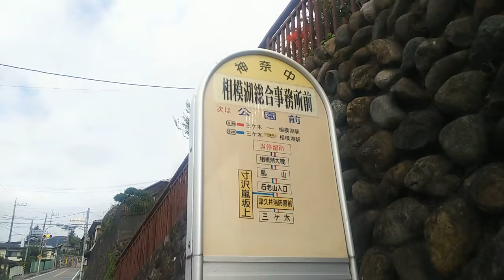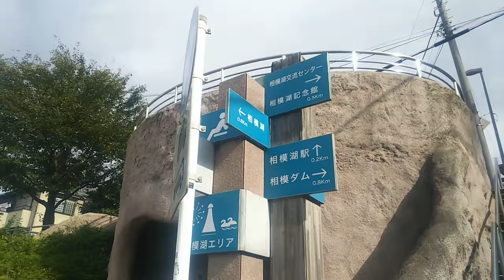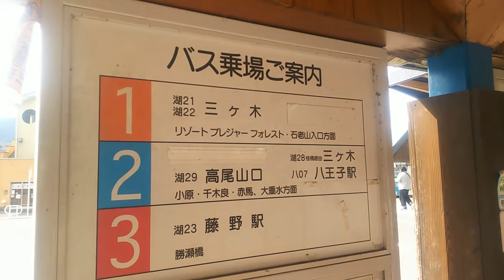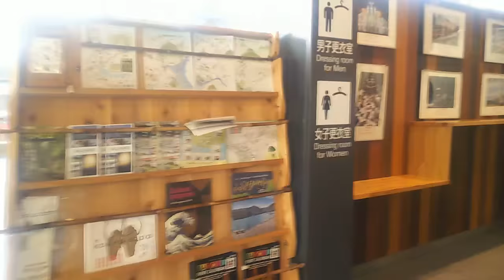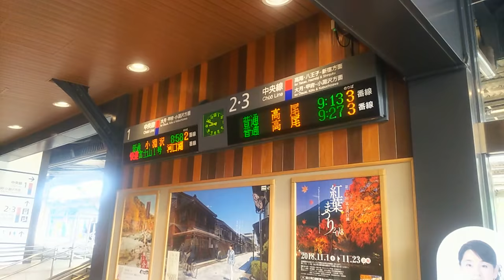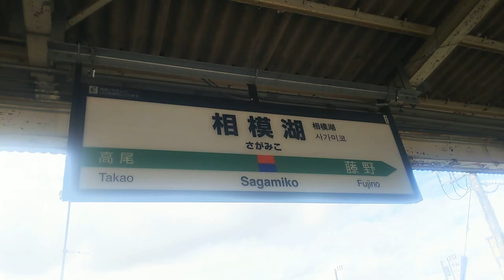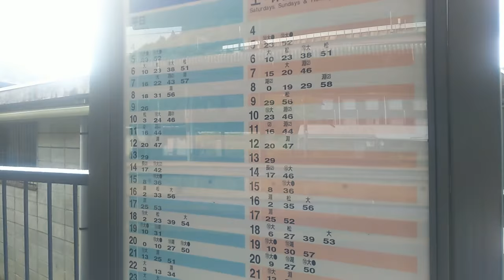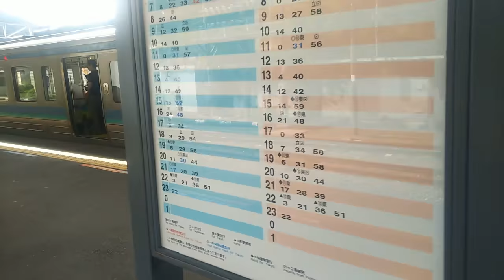【JR中央本線】相模湖駅 Sagamiko ～投稿2600本目記念動画～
神奈川県相模原市緑区にある駅です。
隣の高尾駅までは9.5kmもあります。

かつては津久井郡相模湖町の唯一の駅でしたが、町は平成18年に相模原市へ編入されました。

明治34年に与瀬駅として開業。
開業当時は相模湖はありませんでした。
昭和31年に改称。

1日平均乗車人員(降車含まず)は約2300人、減少傾向にあります。

相模湖は相模ダム(昭和22年完成)によって、相模川がせき止められて出来た人造湖です。

0:01、湖畔の県立相模湖公園。園内には県立相模湖漕艇場もあり、ここは昭和39年の東京オリンピックのカヌーの競技会場でもありました。
2:35、噴水の広場
3:08、国道412号線に出ました
3:14、県立相模湖公園案内図
3:27、上り坂を進みます
5:42、渡っちゃいます、よい子は真似しないでね。
5:51、神奈中バス、相模湖総合事務所前バス停。
6:37、この先国道進むとヘアピンカーブで上で合流出来ます、右へショートカットします。
6:54、右は相模湖総合事務所、かつての相模湖町役場です。
7:56、駅まで200m、相模ダムまでは800m。
8:18、三ヶ木行きのバスです。ここでさっきの国道と合流しました。
8:49、ここからは駅までフラットです
8:59、マンホールも撮っておきましょう
9:24、相模湖駅前交差点で甲州街道(国道20号線)と交わります。正面駅ですが右へ。
10:47、万国旗が見えます。相模原市立桂北小学校の運動会のようです。
11:20、歩道橋上がります
11:40、日曜日の朝なので下り方向が混んでますね
15:00、奥に駅舎が見えます
16:15、駅全景
17:17、ホーム端で撮影してる方がいます
18:11、バス乗場ご案内
18:26、バス行先ご案内
18:50、広いロータリーですね
18:58、駅舎内へ
19:03、改札口は自動改札機です
19:16、運賃表。高尾駅200円、八王子駅320円、大月駅500円、新宿駅・横浜駅・塩山駅970円、東京駅1140円、甲府駅1320円。
19:30、あー、更衣室があるんですね
19:51、周辺地図
20:24、改札口入る
20:42、こちら下り線ホームですが、次の下り電車は隣の2番線になります
21:07、駅名標
21:22、下り上野原方面はすぐトンネル
22:05、下り時刻表
22:15、跨線橋上がります
22:43、高尾駅方面
23:14、高架橋は中央自動車道
23:28、小淵沢行きが来ました
24:22、上り時刻表

この動画で投稿開始から5年8ヶ月で2600本になりました。